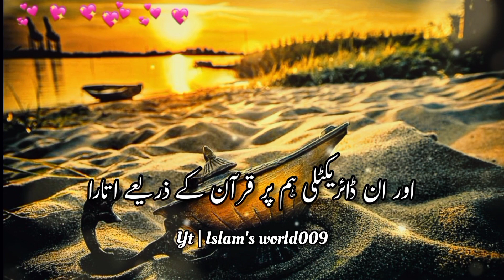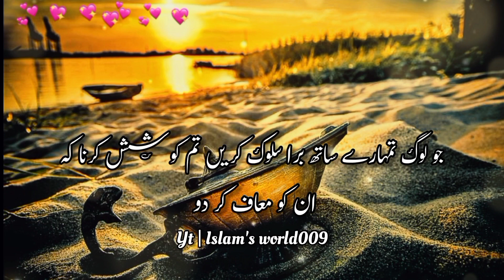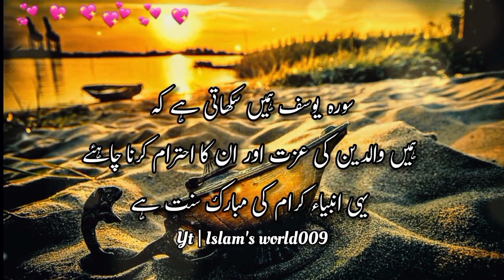Surah Yousuf ki Nasihat | urdubayan | Islam's world009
Stay blessed.

Voice Artist:
✨Miss Alisha

Content By :
✨Miss Alisha